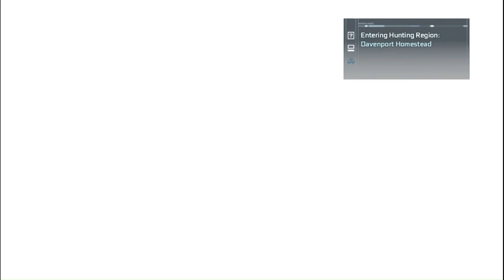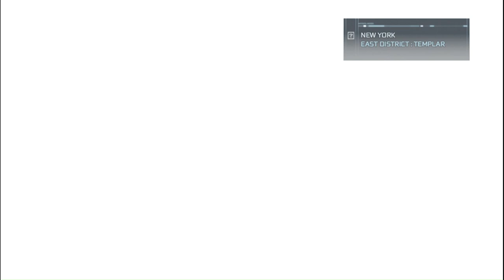The Ultimate Guide to Assassin's Creed III Sequence 11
Join me, AnonsWolf Gaming, for my playthrough of Assassin's Creed III Sequence 11! Follow along as I explore the world of Revolutionary America and uncover the secrets of the Assassin's Order.